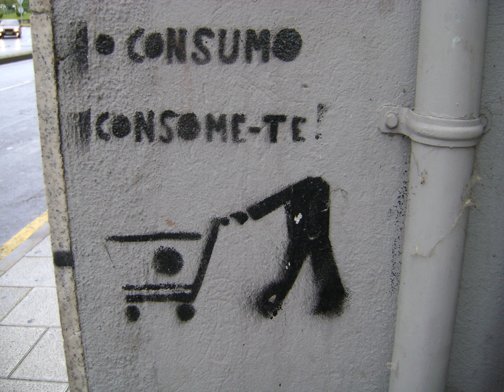Anti-consumerism | Wikipedia audio article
00:02:52 1 Background
00:03:31 2 Politics and society
00:06:45 2.1 Conspicuous consumption
00:09:49 2.2 Consumerism and advertising
00:13:31 2.3 Alternatives to mainstream economic concepts
00:14:58 3 Austrian economics
00:15:29 4 Criticism
00:16:24 5 In popular media
00:17:19 6 See also

- Socrates

SUMMARY
Anti-consumerism is a sociopolitical ideology that is opposed to consumerism, the continual buying and consuming of material possessions.  Anti-consumerism is concerned with the private actions of business corporations in pursuit of financial and economic goals at the expense of the public welfare, especially in matters of environmental protection, social stratification, and ethics in the governing of a society. In politics, anti-consumerism overlaps with environmental activism, anti-globalization, and animal-rights activism; moreover, a conceptual variation of anti-consumerism is post-consumerism, living in a material way that transcends consumerism.Anti-consumerism arose in response to the problems caused by the long-term mistreatment of human consumers and of the animals consumed, and from the incorporation of consumer education to school curricula; examples of anti-consumerism are the book No Logo (2000) by Naomi Klein, and documentary films such as The Corporation (2003), by Mark Achbar and Jennifer Abbott, and Surplus: Terrorized into Being Consumers (2003), by Erik Gandini; each made anti-corporate activism popular as an ideologically accessible form of civil and political action.
The criticism of economic materialism as a dehumanizing behaviour that is destructive of the Earth, as human habitat, comes from religion and social activism. The religious criticism asserts that materialist consumerism interferes with the connection between the individual and God, and so is an inherently immoral style of life; thus the German historian Oswald Spengler (1880–1936) said that "Life in America is exclusively economic in structure, and lacks depth." From the Roman Catholic perspective, Thomas Aquinas said that "Greed is a sin against God, just as all mortal sins, in as much as man condemns things eternal for the sake of temporal things"; in that vein, Francis of Assisi, Ammon Hennacy, and Mohandas Gandhi said that spiritual inspiration guided them towards simple living.
From the secular perspective, social activism indicates that from consumerist materialism derive crime (which originates from the poverty of economic inequality), industrial pollution and the consequent environmental degradation, and war as a business. About the societal discontent born of malaise and hedonism, Pope Benedict XVI said that the philosophy of materialism offers no raison d'être for human existence; likewise, the writer Georges Duhamel said that "American materialism [is] a beacon of mediocrity that threatened to eclipse French civilization".